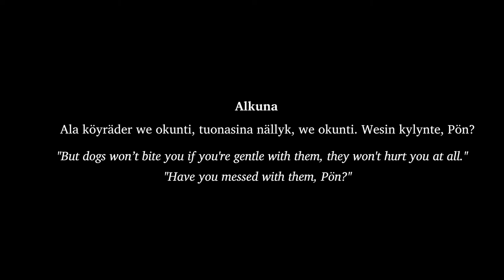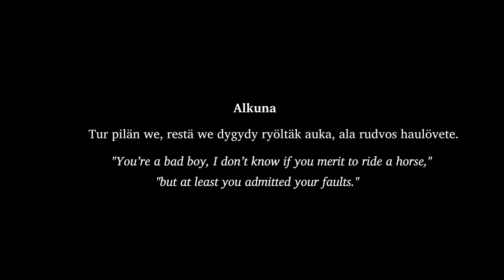A Short Fable in Conlang | Shäny | Pön's Horse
Hello.
Here's a short story I wrote in Shäny, which is my latest conlang.
Yes, I haven't used TTS at all this time, yes, I'm proud.

Fun fact: this video is in 1080p

Font used in this video:
Charis SIL